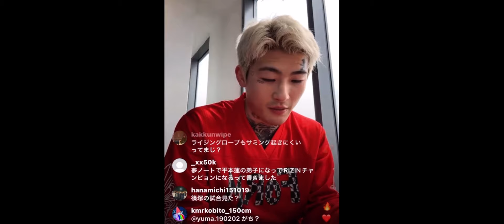「俺なら鈴木千裕に勝てる」平本蓮インスタライブ